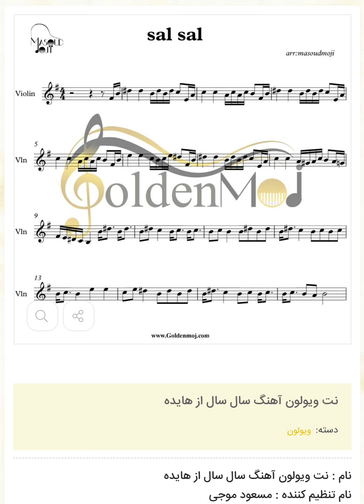نت ویولون آهنگ سال سال از هایده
نت ویولون آهنگ سال سال از هایده به همراه آکورد برای دانلود نت این قطعه به سایت goldenmoj.com مراجعه کنید لینک دانلود مستقیم نت نت همچنین برای ساز های کیبرد گیتار ویولون سازدهنی ملودیکا و... توسط مسعودموجی تنظیم شده است
نام تنظیم کننده : مسعود موجی
نام آهنگساز : انوشیروان روحانی
سطح : ساده
نوع ساز : ویولون

متن آهنگ سال سال از هایده
هنوز به یاد خونه همه دلامون خونه
هرگز باورنداشتیم دنیا این جور بمونه
سال سال این چند سال
امسال پارسال پیرار سال
هر سال میگیم دریغ از پارسال